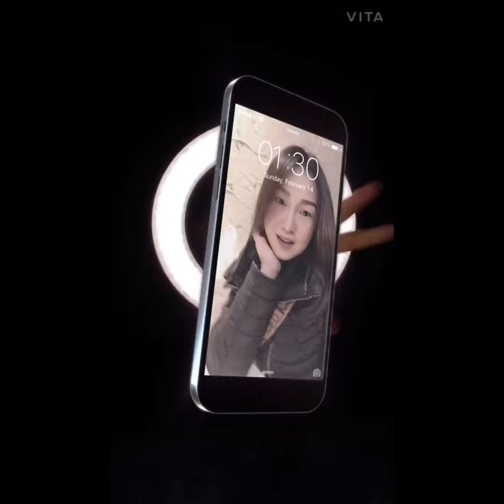Lipgloss Supplies in Philippines BeautyGlam_PH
Lipgloss Supplies in Philippines
BeautyGlam_PH

✨ Cosmetics Rebranding (Direct Supplier) ✨

✓Lipgloss Retail - P76

✨Lipgloss Rebranding With Transparent sticker (Black only)10pcs✨
✓Lipgloss (8ml squeeze tube) P650
✓Lipgloss (10ml squeeze tube) P655
✓Lipgloss (3ml wand applicator) - available black and pink P645
✓Lipgloss mini 10pcs assorted - P249
✓Lipgloss 100ml - P370-375

✨Lipscrub Rebranding✨
✓Lipscrub 250g (Red,pink,clear) - P165
✓Lipscrub 10pcs - P200

✨Lipbalm Rebranding✨
✓Lipbalm 10pcs (Clear,pink,red) - P250

✨Browsoap Rebranding With Transparent sticker (Black only)✨
✓Brow soap (Clear) - P49
✓Brow soap (brown&black) - P55

✨ Liquid Highlighter Rebranding ✨
✓Liquid Highlighter - P38

✓1-2 days process
✓Grab or lalamove
✓Pick up : Puregold Valenzuelan (Dalandanan)

Or Message our page for more details and questions. Thankyouu ♥️